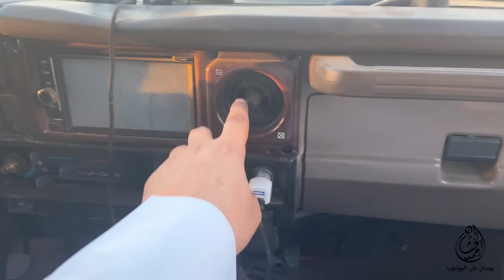يسكن الصحراء والأبل عائلته الحلقـ(33)ـه